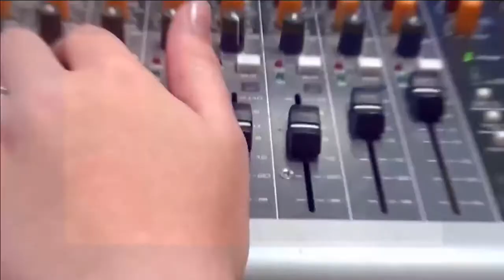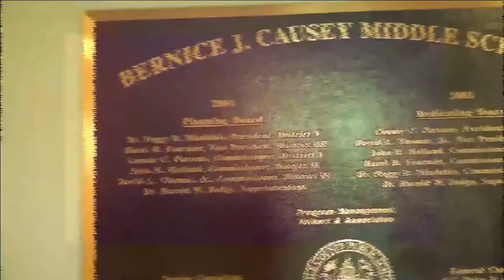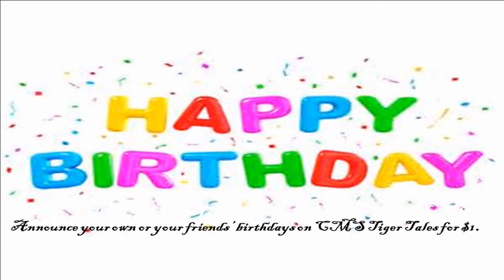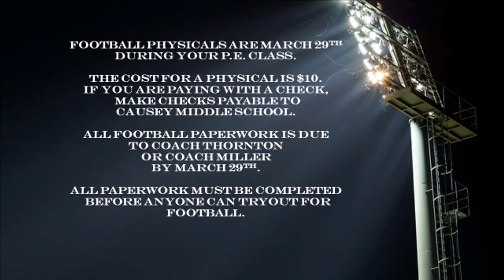Monday, March 12, 2018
preston, lainey, peyton